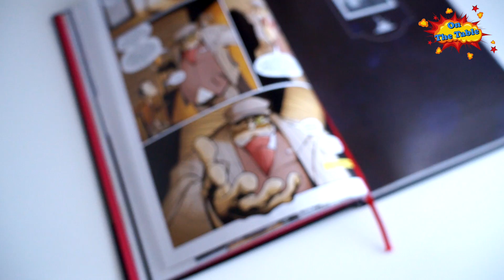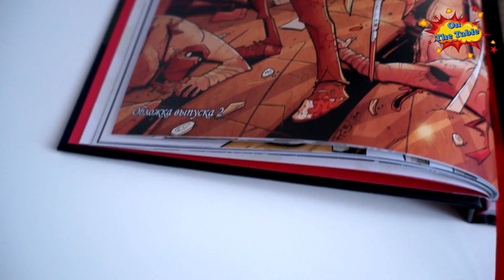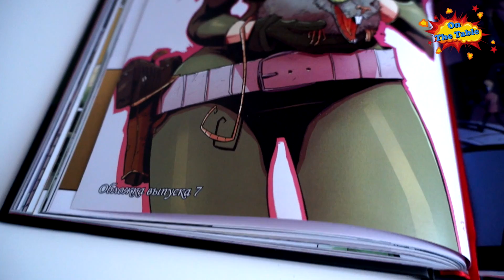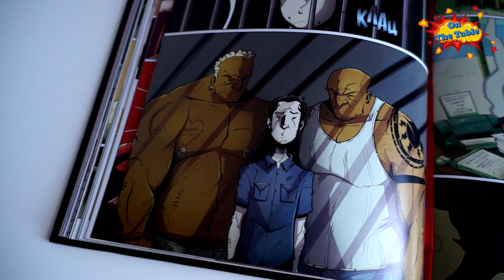Жуй. Книга первая. (Chew. Volume 1.)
На столе сегодня "Жуй. Книга первая. (Chew. Volume 1.)"
264стр. Твердый переплёт. Тканевая закладка.